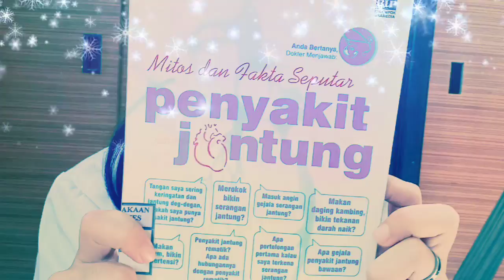Sehat itu mahal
Kesehatan adalah kekayaan terbesar yang memberikan nikmat kebahagiaan dan nikmat kebugaran di sepanjang hari.